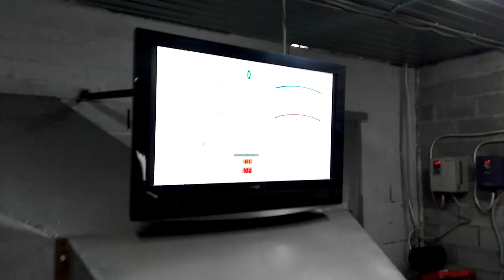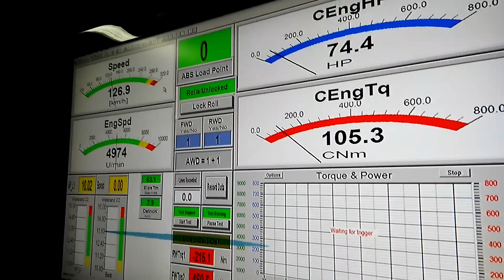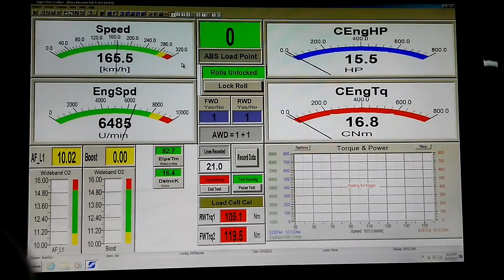Renault Sandero Stepway на диностенде